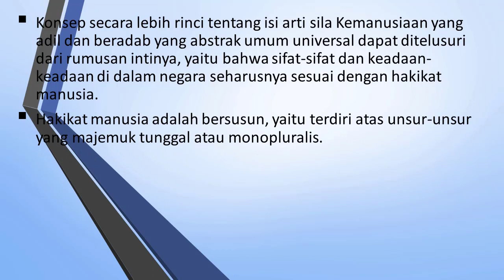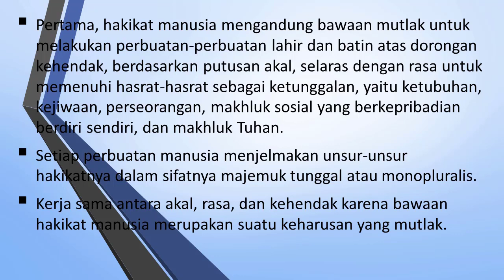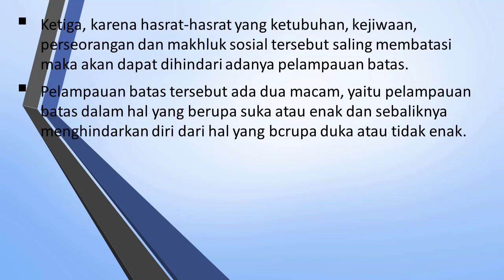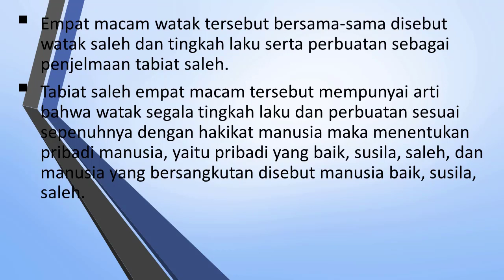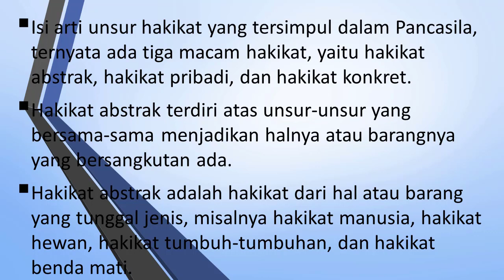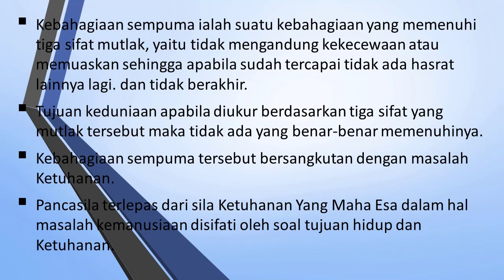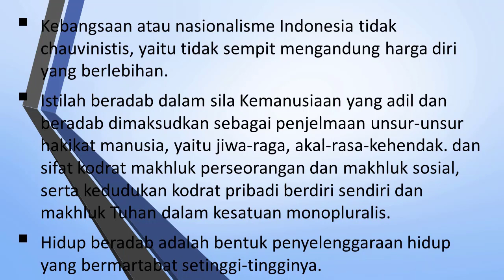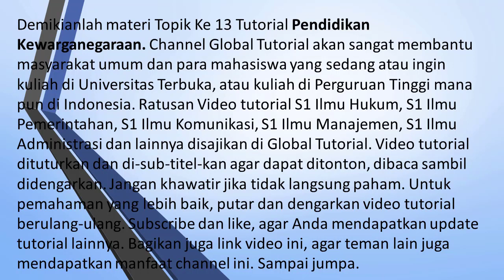Kewarganegaraan #13 | Arti Sila Kemanusiaan yang Adil dan Beradab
Munculnya identitas nasional dipengaruhi oleh empat faktor penting, yaitu pertama, faktor primer. Faktor primer adalah faktor yang mencakup etnisitas, tentorial, bahasa, agama, dan sebagainya. Faktor kedua adalah faktor pendorong, yang meliputi pembangunan komunikasi dan teknologi lahiniya angkatan bersenjata modern. Faktor ketiga adalah faktor penarik yang mencakup kodifikasi bahasa. Dan faktor keempat adalah faktor reaktif, yang berkaitan dengan memori kolektif bangsa Indonesia akan penderitaan, kesengsaraan hidup, serta semangat bersama di dalam memperjuangkan kemerdekaan (Kaelan dan Zubaidi, 2007). Di antara beberapa identitas nasional yang penting bagi kehidupan bangsa Indonesia, Pancasila adalah identitas nasional yang memiliki kedudukan paling penting. Pancasila, dalam konteks kehidupan bermasyarakat. berbangsa, dan bernegara Indonesia, memiliki kedudukan penting yang tidak dapat diabaikan begitu saja. Pancasila menjadi falsafah hidup bangsa, menjadi dasar filsafat negara, sckaligus menjadi sumber hukum di Indonesia, dan menjadi idcologi nasional. Mengingat pentingnya kedudukan Pancasila dalam konteks kehidupan bermasyarakat, berbangsa, dan bernegara tersebut maka sudah menjadi keharusan bagi setiap warga negara Indonesia untuk memahami kedudukan Pancasila tersebut berikut dengan isi arti dari masing-masing sila Pancasila. Isi dan arti masing-masing sila Pancasila menyiratkan pandangan tentang kesesuaian antara hakikat negara dengan nilai-nilai universal dalam Pancasila, yaitu ketuhanan, kemanusiaan. persatuan, kerakyatan. dan keadilan. Pancasila sebagai pandangan hidup bangsa Indonesia merupakan suatu kristalisasi dari nilai-nilai yang hidup dalam masyarakat Indonesia (inti sari dari nilai budaya masyarakat Indonesia) yang sudah diyakini kebenarannya sehingga mampu menumbuhkan tekad untuk mewujudkannya. Pancasila sebagai pandangan hidup bangsa Indonesia merupakan cita-cita moral bangsa yang memberikan pedoman dan kekuatan rohaniah bagi bangsa untuk berperilaku luhur dalam kehidupan bermasyarakat. berbangsa, dan bernegara. Pancasila sebagai pandangan hidup bangsa Indonesia merupakan perjanjian luhur bangsa Indonesia. Perjanjian luhur yang dimaksud adalah suatu kesepakatan yang memiliki makna dan nilai yang sangat tinggi, oleh karenanya senantiasa dihormati dan dijunjung tinggi. Inti identitas nasional bangsa Indonesia adalah nilai-nilai yang merupakan hasil buah pikiran dan gagasan dasar bangsa Indonesia tentang kehidupan yang dianggap baik yang memberikan watak, corak, dan ciri masyarakat Indonesia. Ciri-ciri yang menjadi corak karakter atau kepribadian bangsa, yakni sifat religius, sikap menghormati bangsa dan manusia lain, persatuan, gotong royong dan musyawarah, serta ide tentang keadilan sosial. Karakter bangsa Indonesia tersebut adalah nilai-nilai dasar Pancasila sehingga Pancasila dikatakan sebagai jati diri bangsa yang menjadi inti identitas nasional Indonesia.
Di chanel ini disajikan ratusan hingga ribuan video tutorial mulai dari "belajar hukum untuk orang awam", bisa melakukan sendiri atau memperbaiki sendiri alat-alat rumah, dan juga tutorial perkuliahan untuk Jurusan Ilmu Hukum (S1) Fakultas Hukum, Ilmu Pemerintahan (S1), Administrasi Niaga (S1), Administrasi Bisnis (S1), Administrasi Publik (S1), Administrasi Negara (S1), Sosiologi (S1), Ilmu Komunikasi (S1) Fakultas Ilmu Sosial dan Politik, Manajemen (S1) Fakultas Ekonomi dan Bisnis, .

Sukses selalu!